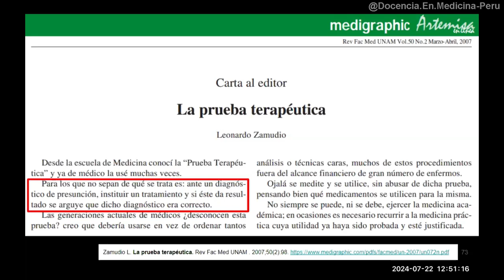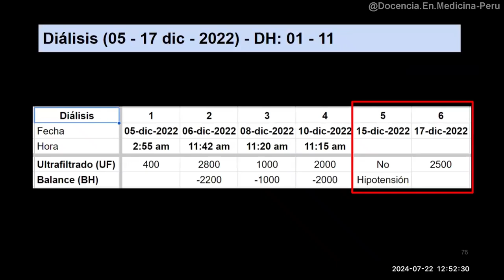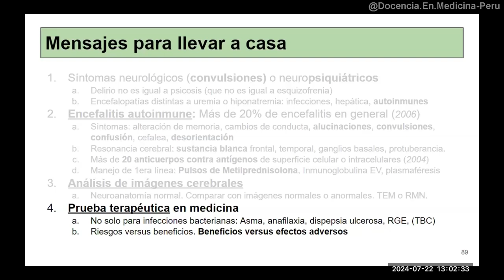Prueba terapéutica en medicina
Todos los días se hacen pruebas terapéuticas, en la mayoría de casos con antibióticos, tanto en las farmacias, las postas de salud, centros médicos, clínicas y hospitales.

En otras enfermedades, que no son infecciones, también podemos realizar una prueba terapéutica. Pues si se demoran en indicar el tratamiento, no solo el paciente continúa con los síntomas, sino que puede complicarse e incluso llegar a la muerte.
Por demorarse por esperar el resultado de la prueba de laboratorio o imagen, que muchas veces ni siquiera hay en los hospitales públicos de Perú, los pacientes pueden evolucionar mal o quedar con secuelas por un diagnóstico y tratamiento tardío.